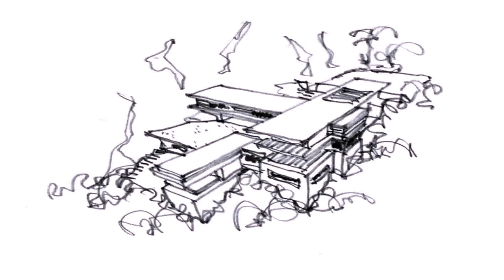Thailand House Design Plan (see description)